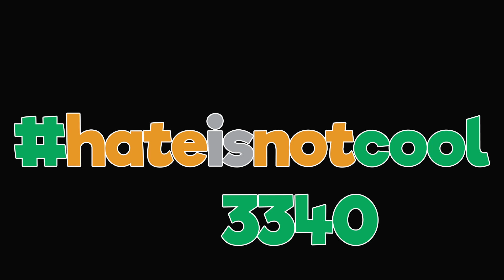Tricked Out - Ballpoint [hateisnotcool 3340] Beats